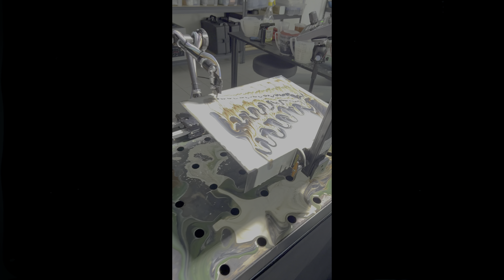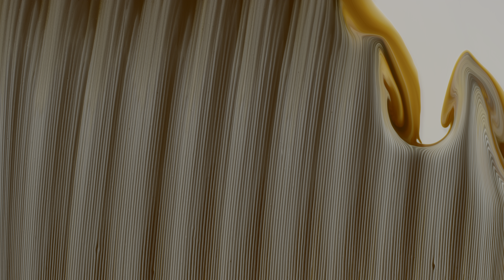ONE - A SINGLE SHOT ALIVE PAINTING LED.ART EXCLUSIVE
ONE is a single-shot fluid art video created using my color-dropping system, EMITTER. I filmed dozens of these dropping sequences to fine-tune every possible adjustment, from the tube diameter and pump speed to the aesthetic aspects of motion and fluidity. If I had to choose just one work to represent what I do, it would be this one, because it is unedited.

Although editing is an essential part of my fluid art films, I often lose some of the natural, organic qualities of the medium by trimming it down for a perfect montage. This single, uninterrupted clip of a machine dropping colors onto a canvas captures exactly what I have been striving for over more than a decade. ONE embodies all the qualities of fluid art that I envision for myself, making it a significant milestone in my work.

This is an exclusive artwork for my partner LED.ART, find out more

Terracollage // Experimental Fluid Art and Macro Cinematography // Stock Footage // Licensing // Production // 8K // HDR